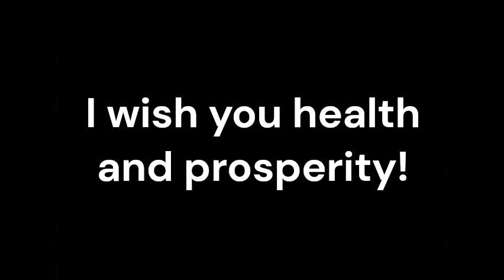Pemphigus_Sound therapy session_Sounds of nature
Pemphigus is a rare autoimmune blistering disorder that affects the skin and mucous membranes. It can cause painful blisters, erosions, and ulcers, leading to significant discomfort and impairment in daily life. While conventional medicine plays a crucial role in managing Pemphigus, there is growing interest in complementary therapies such as resonant frequency sound therapy.
Resonant frequency sound therapy is a non-invasive healing modality that utilizes specific sound frequencies to promote balance, relaxation, and overall well-being. It is based on the idea that every cell, organ, and system in the body has its own unique vibrational frequency. By applying resonant frequencies, this therapy aims to restore harmony and promote healing on a cellular level.
Pemphigus can take a toll on an individual's emotional well-being due to the physical discomfort and impact on appearance. Resonant frequency sound therapy can help alleviate stress, anxiety, and depression associated with the condition. By inducing a deep state of relaxation and reducing the body's stress response, this therapy promotes emotional well-being and provides relief from the psychological burden of Pemphigus.
Resonant frequency sound therapy has the potential to modulate the immune system, which is central to the development and progression of Pemphigus. By stimulating the body's natural healing response and optimizing immune function, this therapy may help regulate the immune system's attack on healthy tissues, reducing the severity and frequency of blister formation.
Pemphigus blisters can be painful and slow to heal. Resonant frequency sound therapy can complement conventional medicine by providing pain relief and promoting the healing process. The application of specific frequencies can help reduce inflammation, improve blood circulation, and support the body's natural regenerative abilities, ultimately aiding in the resolution of blisters and the healing of affected skin and mucous membranes.
Resonant frequency sound therapy takes a holistic approach to symptom management, considering the interconnectedness of the body, mind, and spirit. It addresses not only the physical symptoms but also the emotional and energetic aspects of Pemphigus. By restoring balance and promoting overall well-being, this therapy can enhance the effectiveness of conventional treatments, providing a comprehensive approach to symptom relief.
By reducing pain, alleviating stress, and promoting emotional well-being, resonant frequency sound therapy can significantly enhance the quality of life for individuals living with Pemphigus. This therapy can help individuals cope with the challenges of the condition, improve their self-esteem, and foster a positive outlook on their healing journey.
While conventional medicine remains the primary approach to managing Pemphigus, resonant frequency sound therapy offers additional benefits as an adjunctive treatment. From reducing stress and supporting emotional well-being to modulating the immune system and promoting pain management and healing, this therapy has the potential to enhance the overall effectiveness of conventional treatments.